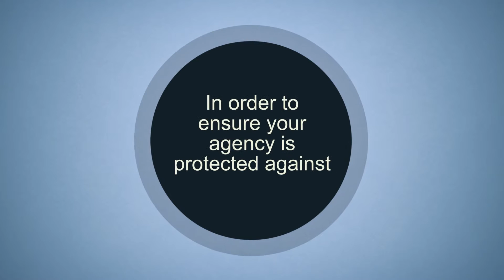Discrimination Claims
WMS Solutions, a Baltimore staffing agency, is being charged with allegations of harassing and discriminating against employees based on gender and ethnicity. In the wake of these claims, it is advised that you determine whether or not your staffing business would be covered in the event of a harassment case. If not, a Staffing Employment Practices Liability policy will provide the necessary coverage to safeguard your agency.

The US Department of Labor’s Office of Federal Contract Compliance has filed a lawsuit against WMS Solutions for repeated abuse of employees. Allegedly, WMS has favored Hispanic workers, given less working hours to African Americans, Caucasians, and females, and denied employment to qualified candidates. The Department of Labor also claims that over the last 4 years WMS’ company managers were made aware of the issues and allowed for the abuse to continue. What’s more, there was never any initiative taken to squash the issue.

As Director Patricia Shiu of the OFCCP stated “It denied job opportunities to qualified workers based on race and ethnicity. It underpaid female workers and assigned fewer work hours based on race and gender. We have taken action on behalf of these workers. OFCCP is prepared to use every tool at its disposal to ensure that no federal contractors and subcontractors engage in discrimination or harassment.”

Unfortunately, legal claims such as these are commonplace in the workforce. In order to ensure your agency is protected against potential damages resulting from lawsuits or malpractice, World Wide Specialty Programs will provide you with the best insurance solutions. For more information about our offerings and to learn more about current Staffing News, contact our specialists today at .